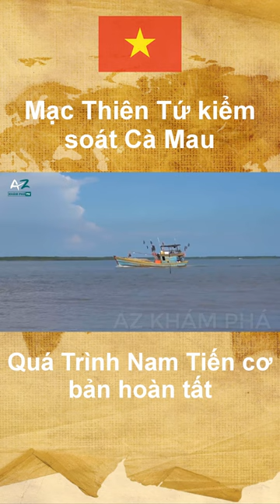Mạc Thiên Tứ kiểm soát Cà Mau - Quá Trình Nam Tiến cơ bản hoàn tất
Lời nguyền địa lý Việt Nam - Phần 3
Từ Đại Cồ Việt đến Đại Nam Đế Quốc: Quá trình mở cõi của dân tộc và kỳ tích có 1 không 2 trong lịch sử thế giới
Công Cuộc Nam Tiến Mở Rộng Bờ Cõi Vĩ Đại Nhất Của Dân Tộc Việt Nam
Từ Hồng Hà đến Cửu Long Giang: Nam Tiến và sứ mệnh của người Việt
“Ai đi về Bắc ta đi với
Thăm lại non sông giống Lạc Hồng
Từ độ mang gươm đi mở cõi
Trời Nam thương nhớ đất Thăng Long”
Chỉ 4 câu thơ đó thôi nhưng hàm chứa cả quá trình nam tiến của người Việt. Kể từ khi nhà Lý được thành lập và định đô tại Thăng Long năm 1010, cũng là lúc quá trình mở rộng bờ cõi của người Việt bắt đầu. Tổ tiên ta đã cố gắng mở rộng cả về 4 hướng và thu được nhiều thành tựu to lớn.
- Bắc cự được với đế quốc Trung Hoa và xác định biên giới Việt Trung tương đối ổn định đến tận thế kỉ 19.
- Phía Tây vượt được dãy Trường Sơn để quy phục người Lào.
- Phía Đông vươn dài ra biển lớn.
Tuy nhiên, các vùng lãnh thổ, lãnh hải ở cả 3 hướng Bắc, Tây, Đông đều có những rào cản địa lý, chính trị quân sự khiến cho người Việt chỉ có thể tạo ảnh hưởng, chi phối gián tiếp mà không thể trực tiếp sáp nhập, cai trị. Bởi vậy, nếu muốn mở rộng thêm nhiều lãnh thổ một cách dễ nhất có thể thì phương nam chính là hướng mà chúng ta có thể đi.

00:00 Quá Trình Nam Tiến của Dân Tộc Việt Nam
01:58 Phần 1: Bình định Chiêm Thành:
06:50 Phần 2: Chiếm đất Chân Lạp và cuộc chơi lớn giữa người Việt và người Thái
10:23 Phần 3: Kiểm soát Tây Nguyên
11:45 Phần 4 - Giấc mơ đế quốc Đại Nam của vua Minh Mạng và nỗi hận Nam Vang của tướng Trương Minh Giảng.
16:55 Phần kết

💥 Hãy LIKE video và để lại 1 COMMENT cảm nhận của bạn về Những khám phá Hoàn Toàn “Mới Lạ” và Thú Vị về Địa Lý của đất nước Việt Nam yêu dấu nhé!💰

✅ Sức Mạnh Của Đế Quốc Mông Cổ (Phần 1) - Cuộc Cải Cách Quân Sự của Thành Cát Tư Hãn
✅ Sức Mạnh Của Đế Quốc Mông Cổ (Phần 2) - Pax Mongolica - Sự Bá Chủ Của Quân Đội Mông Cổ
✅ Sức Mạnh Của Đế Quốc Mông Cổ (Phần 3) - Tiết Lộ Bí Mật Làm Sụp Đổ Đế Quốc Mông Cổ Của Thành Cát Tư Hãn Chỉ Sau 1 Thế Kỷ
✅ Lời Nguyền Địa Lý Việt Nam P1- Đại Việt - Vị Trí Địa Chiến Lược Nhạy Cảm Và Phức Tạp Bậc Nhất Đông Nam Á
✅ Lời Nguyền Địa Lý Việt Nam P2 - Quá Trình Mở Cõi Dân Tộc Và Kỳ Tích Có 1 Không 2 Trong Lịch Sử
✅ Lời Nguyền Địa Lý Việt Nam P3 - Công Cuộc Nam Tiến Mở Rộng Bờ Cõi Vĩ Đại Nhất Dân Tộc Việt Nam
✅ Lời Nguyền Địa Lý Việt Nam P4 - Vùng Đất Chiến Binh Thanh Nghệ - Nơi Sản Sinh Các Chiến Thần Sparta Việt Nam